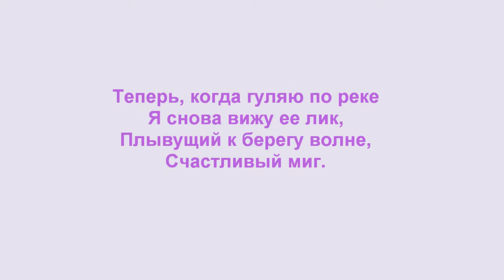Счастливый миг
Стихотворение "Счастливый миг".  Автор - Теймураз Мамучадзе.
Изобрвжение - Василий Васнецов "Аленушка".